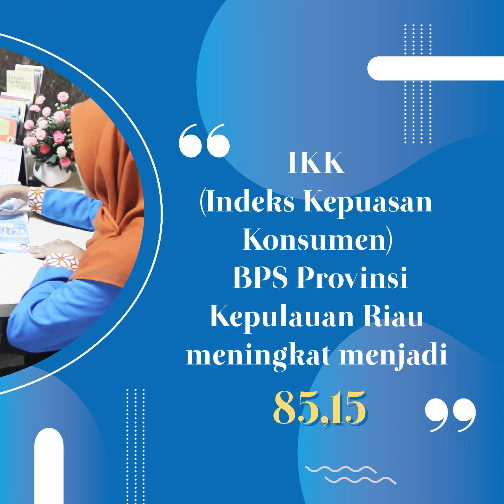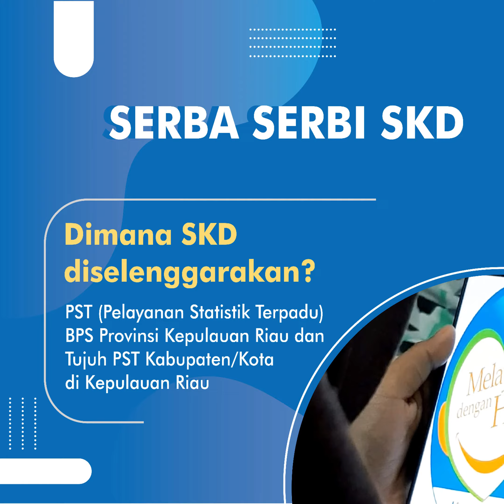Hasil Survei Kebutuhan Data 2020 BPS Provinsi Kepulauan Riau